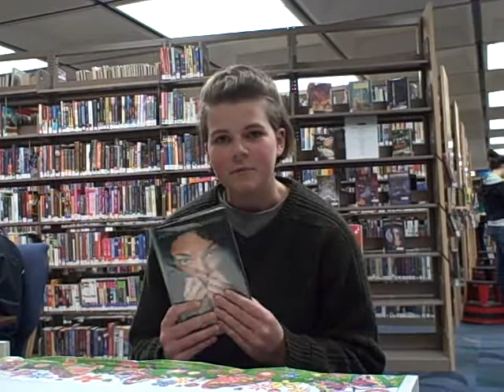Liar by Justine Larbalestier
Lauren reviews the book Liar by Justine Larbalestier in the Teen Corner of the Henrietta Public Library.